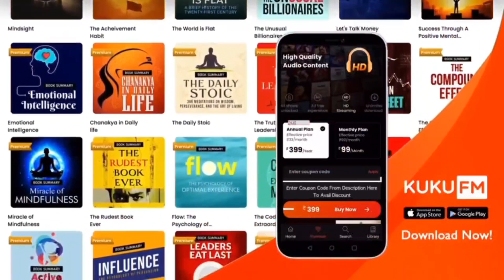என்னங்க! ஒரு கல்லுல இவ்ளோ Detailing ah? 1200 வருட நடுகல்